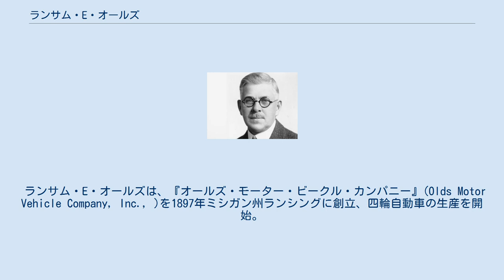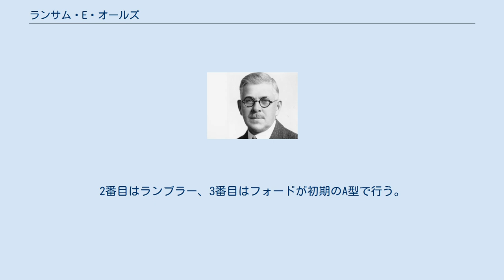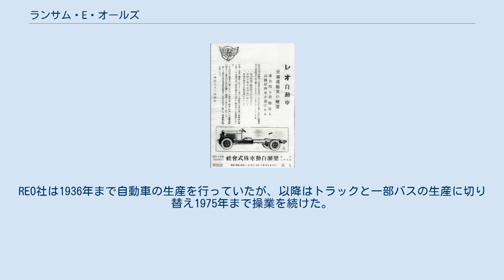ランサム・E・オールズ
ランサム・E・オールズ（Ransom E. Olds 、1864年6月3日 - 1950年8月26日）はオールズモビルを創立し、のちレオ自動車を設立し経営した米国人の実業家、技術者。
『アメリカの自動車の天才』といわれる。
オールズと離れたところでオールズモビルという名前は宣伝され続けていたが、アメリカ人はランサム・E・オールズを『アメリカの自動車の天才』と呼び、尊敬した。
 ランサム・E・オールズは、『オールズ・モーター・ビークル・カンパニー』(Olds Motor Vehicle Company, Inc., )を1897年ミシガン州ランシングに創立、四輪自動車の生産を開始。
オールズモビルが誕生した。
この年すでに4人乗りを作っていた。
 1899年に、サミュエル・スミスにより会社が買収され、『オールズ・ガソリン・エンジン・ワークス』(Olds Gasoline Engine Works)と合併し、『オールズ・モーター・ワークス』(Olds Motor Works)となる。
会社はデトロイトに移り、スミスが社長となり、オールズは副社長兼事業部長となる。
米国初の自動車専用工場がデトロイトに誕生する。
 1906年REOラナバウト 1917年REOスピードワゴン 梁瀬自動車株式会社によるレオ自動車の広告：1929年（昭和4年） 1901年にオールズは、ダッシュボードが美しいカーブを描いている『カーブドダッシュ』オールズモビルの生産を始める。
同年、アセンブリーライン利用による初の大量生産を始める。
2番目はランブラー、3番目はフォードが初期のA型で行う。
フォードはのちにベルトコンベアを使用してこの行程の効率をあげT型を生産する。
 スミスとたびたび意見が違っていたオールズは1904年社を離れ、ミシガン州ランシングに『REオールズ・モーター・カー・カンパニー』(R.E. Olds Motor Car Company)を設立するが、オールズ・モーター・ワークスの訴追を恐れ、社名はすぐに『REOモーター・カンパニー』と変更された。
オールズはここで社長となり、自動車の開発生産をつづけた。
 1925年に会長となる。
REO社は1936年まで自動車の生産を行っていたが、以降はトラックと一部バスの生産に切り替え1975年まで操業を続けた。
REO社は公式な会社名を初期には全文字を大文字で綴りアールイーオーと読んでいたが、のちにReoと綴りレオと読むようになった。
日本では「レオ自動車」として紹介された。